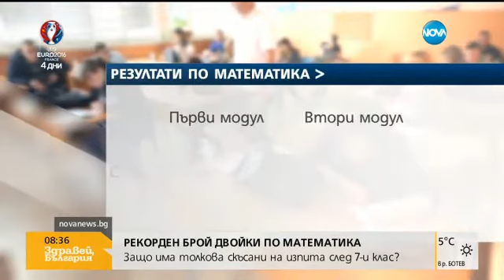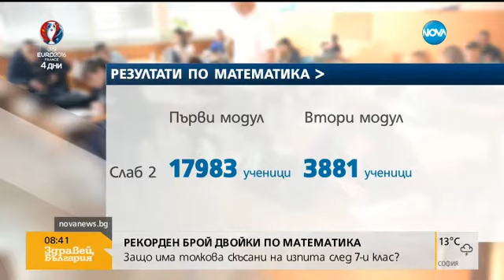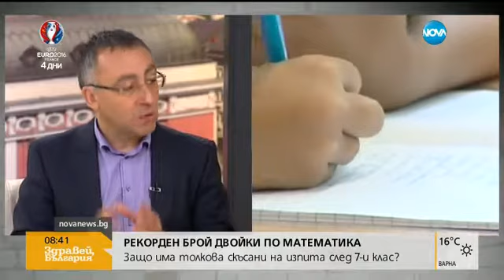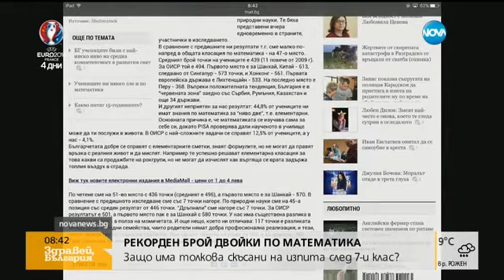Защо има толкова скъсани на изпита след 7-клас - Здравей, България (06.06.2016г.)